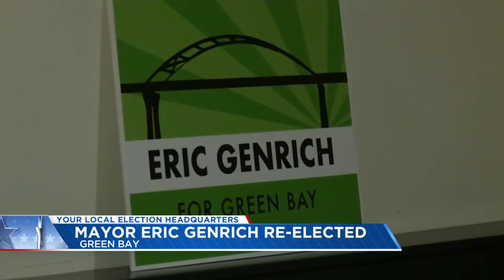Local 5 at the Eric Genrich's camp